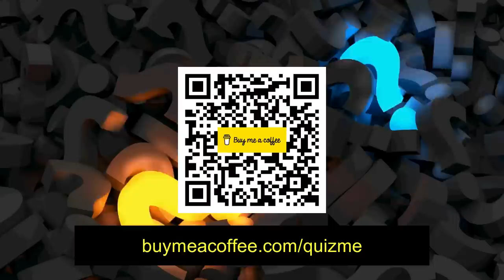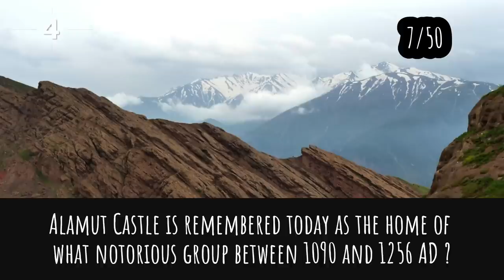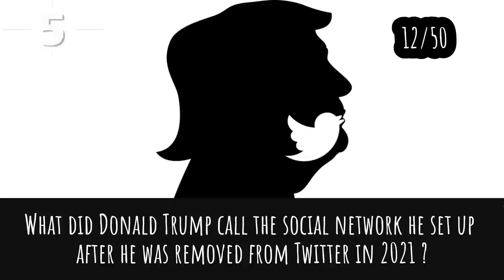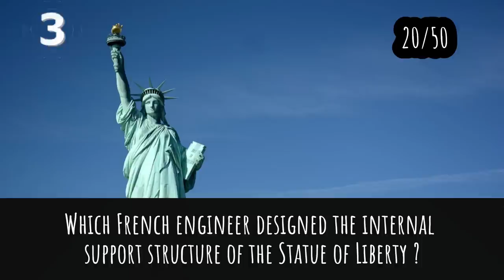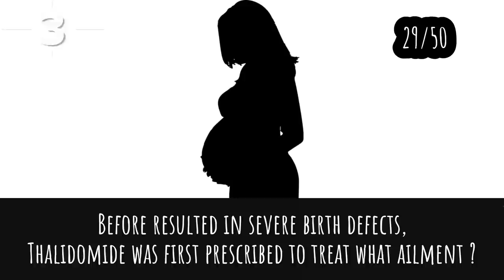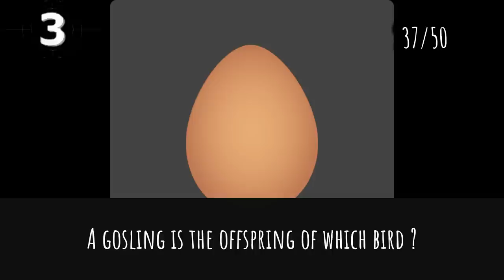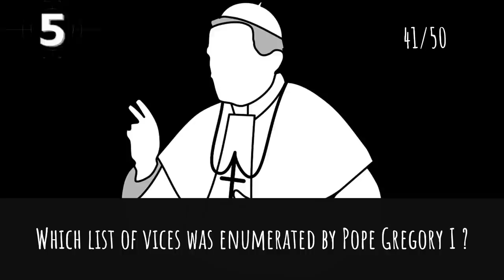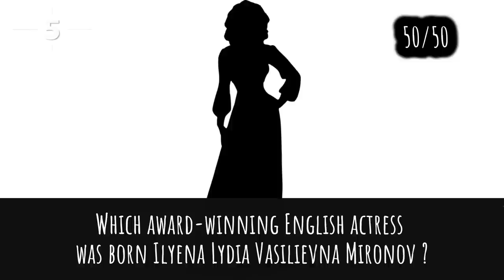General Knowledge Quiz Trivia #122 | Dome Of The Rock, Hannibal Lecter, Mount Rushmore, Stick Insect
- Hannibal Lecter
- Cordon Blue
- Stick Insect
- Mount Rushmore Presidents
- Fantasy Game